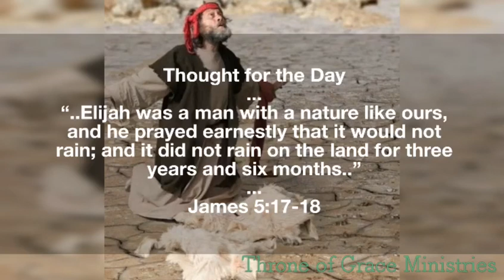Elijah was a man with a nature like ours...(James‬ ‭5:17-18‬)‬Thought for the Day Feb 15 2019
Elijah was a man with a nature like ours, and he prayed earnestly that it would not rain; and it did not rain on the land for three years and six months‭‭(James‬ ‭5:17-18‬)‬

Thought for the Day Feb 15 2019